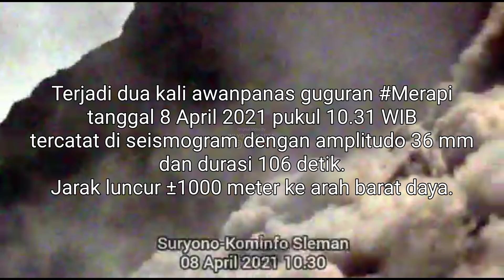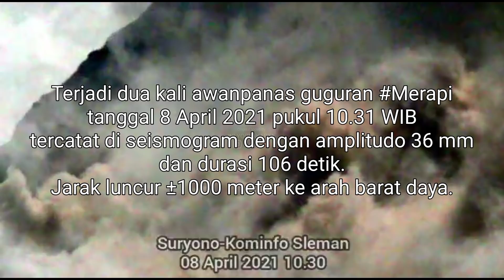Awan Panas Terjadi Lagi dan Kubah Lava Terlihat Kroak - Merapi Live Terkini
Terjadi dua kali awanpanas guguran Merapi tanggal 8 April 2021 pukul 10.31 WIB tercatat di seismogram dengan amplitudo 36 mm dan durasi 106 detik. Jarak luncur ±1000 meter ke arah barat daya.
Sumber BPPTKG YOGYAKARTA

informasi seputar Gunung Merapi terkini
informasi update setiap harinya Merapi Live terkini dari lokasi pengamatan setiap harinya
merapi memasuki fase erupsi sejak 4 januari 2021
informasi kejadian awan panas guguran, guguran lava pijar merapi, kubah lava merapi, merapi erupsi, merapi volcano eruption,
informasi seputar merapi kami dapatkan juga dari BPPTKG Yogyakarta

the latest information about Mount Merapi
Information updates every day the latest Merapi Live from the observation location every day
Merapi has entered an eruptive phase since January 4, 2021
information on hot cloud avalanches, volcanic lava eruption, Merapi lava dome, Merapi eruption, Merapi volcano eruption,

Alat yang dipakai
- Kamera Nikon D3300
- Kamera Handycam Sony Hdr CX 405
- Lensa Tele Sigma 70 - 300 mm